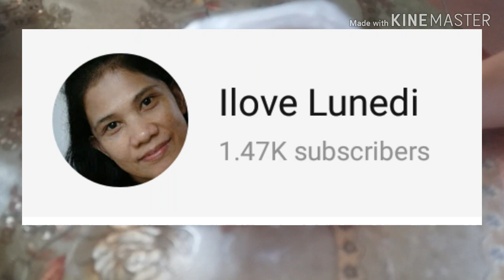How to make perfect sunny side up egg without oil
Hello guys with this video I'm gonna show you the round of sunny side up egg with out using frying pan and oil. Enjoy watching, thank you and God bless.